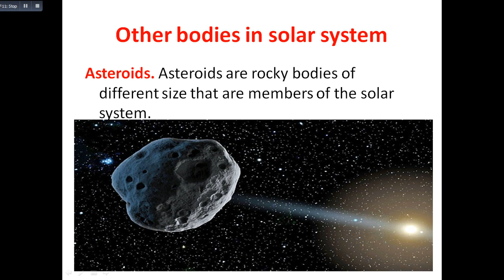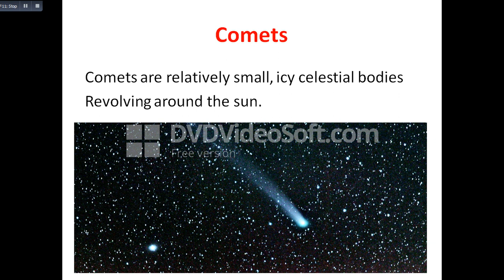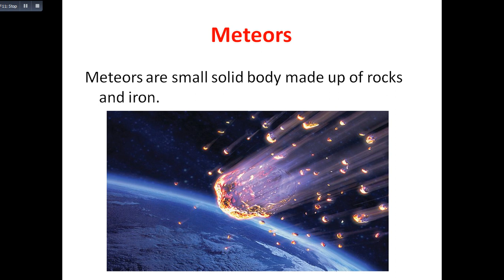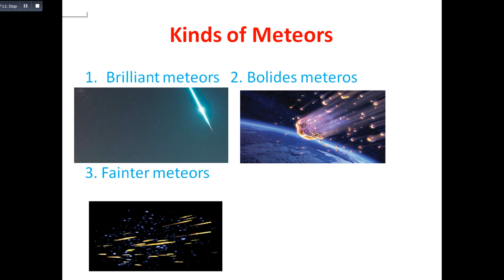Other bodies in solar system/grade 6/pashto